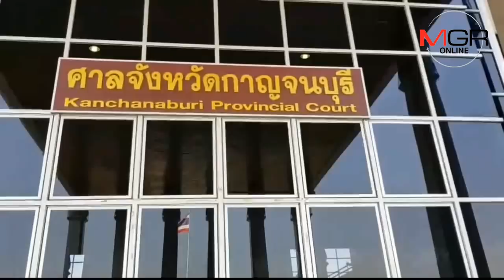"ครูปรีชา"เฮ! ศาลรับฟ้อง "หมวดจรูญ" ยักยอกหวย 30 ล้าน ชี้พยานโจทก์ให้การสอดคล้องกัน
20/12/2018  "ครูปรีชา"เฮ! ศาลรับฟ้อง "หมวดจรูญ" ยักยอกหวย 30 ล้าน ชี้พยานโจทก์ให้การสอดคล้องกัน
 กาญจนบุรี - ลุ้นระทึก คดีหวย 30 ล้านอลเวง ศาลพิพากษาวันนี้ ครูปรีชา ฟ้องหมวดจรูญ ยักยอกทรัพย์รับของโจร มีมูลหรือไม่